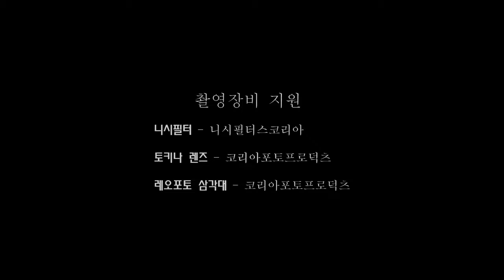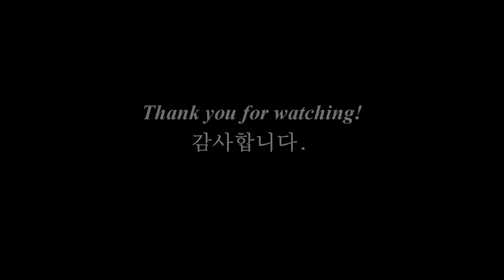Collection of Milky Ways, 은하수 50편 모음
10여년 동안 촬영한 우리나라의 은하수 사진 50 작품(시리즈 1편)입니다.